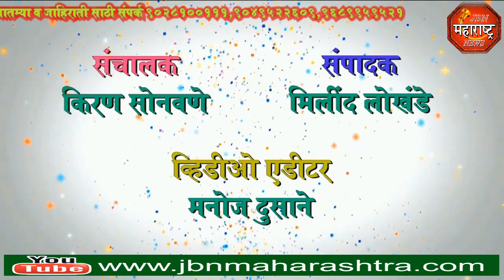jbn maharashtra news jalgaon